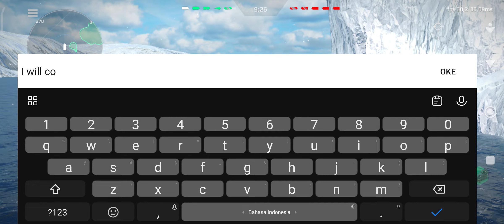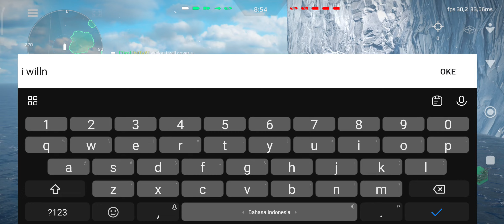RF Project 2145 | Build Full Swarmer Missile (PART 2) || MODERN WARSHIP